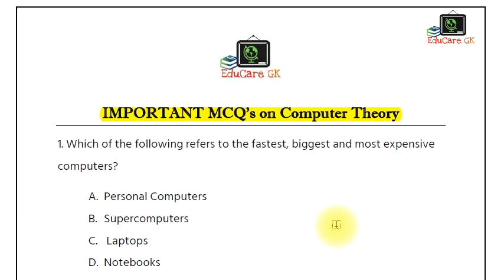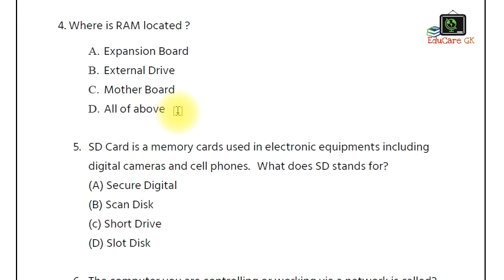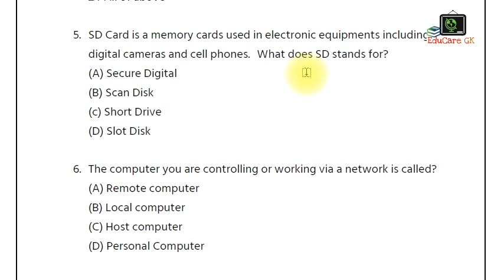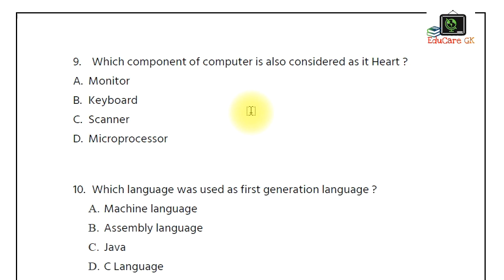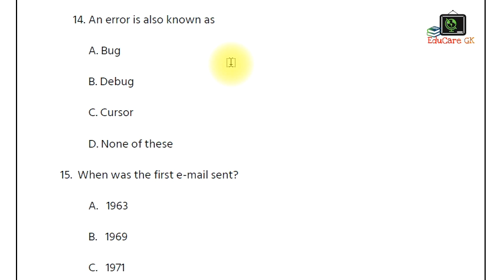Most Important MCQ | Computer Theory | APSC Computer Operator | EduCareGK